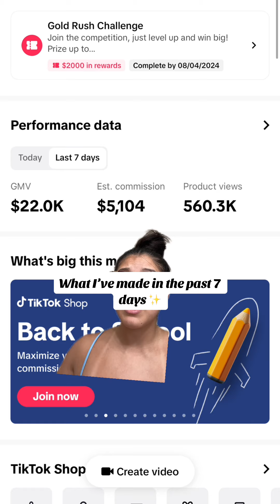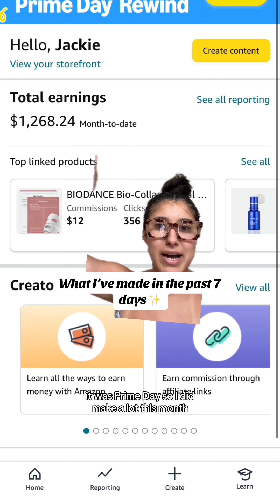This is only 3 of my 5 income streams this isnt the UGC deals uve gotten this month, or my monthly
This is only 3 of my 5 income streams this isnt the UGC deals uve gotten this month, or my monthly retainer income at all those come next week :)